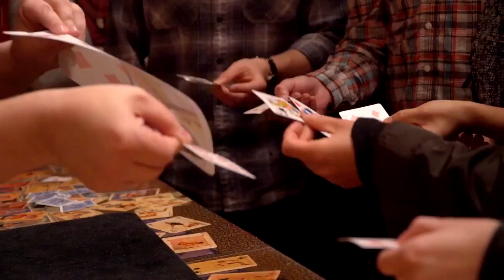The Love Ritual by Woody Aragon